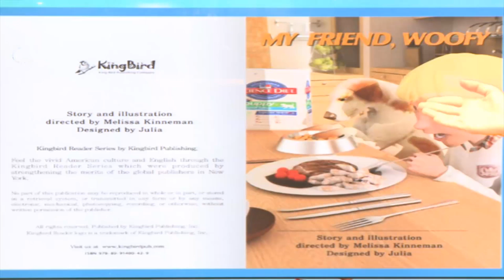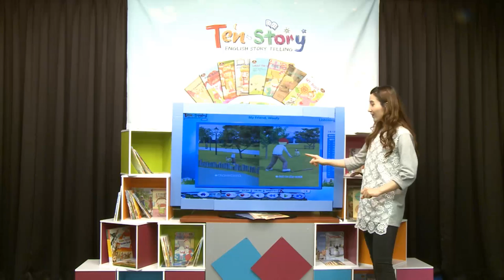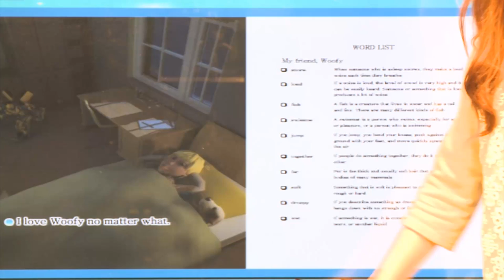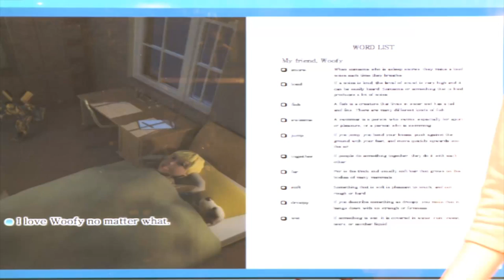My Friend, Woofy - 영어동화책으로 재미있게 배우는 자기주도 영어학습